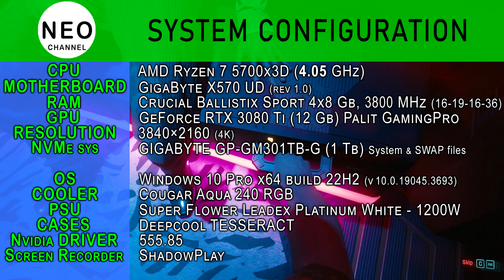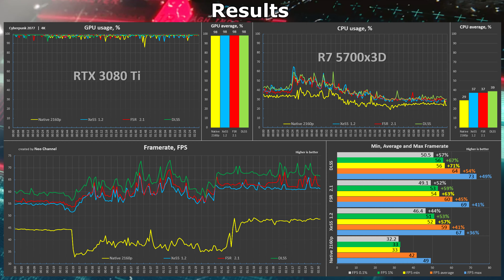Native vs XeSS vs FSR vs DLSS - Cyberpunk 2077 - RTX 3080Ti | 4K Benchmark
Benchmark Native vs Intel XeSS vs AMD FSR 2.1 vs Nvidia DLSS  [Balanced] Test in Cyberpunk 2077 (v 2.12) - Nvidia GeForce RTX 3080 Ti with Ryzen 7 5700x3D processor
+ Native 4K + Frame Generation
+ XeSS v1.2 [ Ultra Quality, Quality, Balanced, Performance]
+ FSR v2.1  [ Quality, Balanced, Performance, Ultra Performance]
+ DLSS  [ Quality, Balanced, Performance, Ultra Performance]

*XeSS*
_Xe Super Sampling_ takes your gaming experience to the next level with AI-enhanced upscaling, enabling more performance with high image fidelity. Revel in ultra-high-definition visuals with high-performance, powered by hardware acceleration and an AI-based algorithm. Designed with all gamers in mind, XeSS is unlocked to work on widely available hardware.

*FSR 2.1 *
_AMD FidelityFX™ Super Resolution_  uses cutting-edge upscaling technologies to help boost your framerates in select titles and deliver high-quality, high-resolution gaming experiences, without having to upgrade to a new graphics card.

*DLSS*
Deep learning super sampling (DLSS) is a family of real-time deep learning image enhancement and upscaling technologies developed by Nvidia that are exclusive to its RTX line of graphics cards and available in a number of video games.

*Native*
The native resolution of an LCD, LCoS or other flat panel display refers to its single fixed resolution.

Timecode:
00:00  System configuration
00:15  Benchmark Native vs XeSS vs FSR 2.1 vs DLSS - balanced | 4K
03:00  Benchmark Results
03:20  Gameplay Native 4K
Gameplay XeSS 1.2 - all preset  | 4K
06:00  XeSS 1.2 - Ultra Quality | 4K
08:00  XeSS 1.2 - Quality | 4K
10:00  XeSS 1.2 - Balanced | 4K
12:00  XeSS 1.2 - Performance | 4K
Gameplay FSR 2.1 - all preset  | 4K
14:00  FSR 2.1 - Quality | 4K
16:00  FSR 2.1 - Balanced | 4K
18:00  FSR 2.1 - Performance | 4K
20:00  FSR 2.1 - Ultra Performance | 4K
Gameplay DLSS - all preset  | 4K
22:00  DLSS - Quality | 4K
24:00  DLSS - Balanced | 4K
26:00  DLSS - Performance | 4K
28:00  DLSS - Ultra Performance | 4K

System configuration:
MOTHERBOARD: GigaByte X570 UD (rev 1.0)
RAM: DDR4 Crucial Ballistix Sport (4x8 Gb), 3800 MHz [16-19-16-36 CR1]
GPU: GeForce RTX 3080 Ti 12Gb (GDDR-6x) Palit GamingPro
NVMe sys: GigaByte (GP-GM301TB-G) - 1 Tb (Game, System & SWAP files)
Cooler: Cougar Aqua 240 RGB (rad 120x240 mm)
Power: Super Flower Leadex Platinum White - 1200W
Case: Deepcool Tesseract